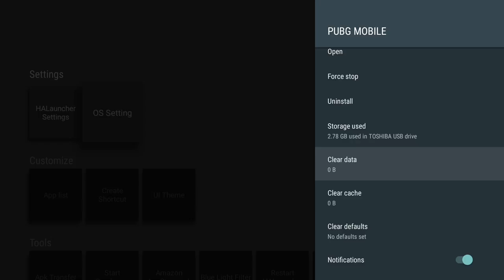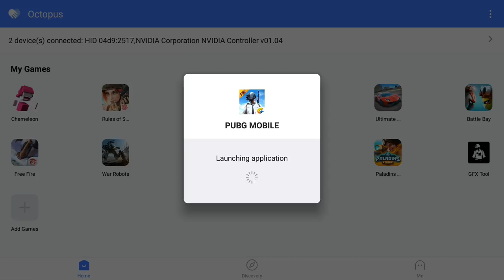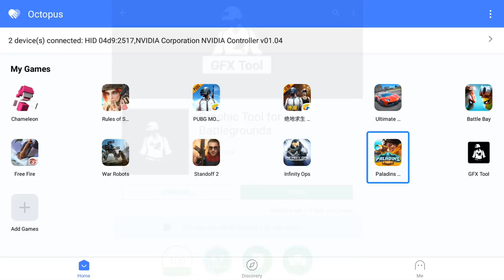TUTORIAL IMPORTANTE: PUBG, Graficos de PC (ULTRA) mediante APP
[ [ [ INFORMACIÓN IMPORTANTE ] ] ]

En nuestro facebook encontrarás información de interés:
➜ Página Facebook: